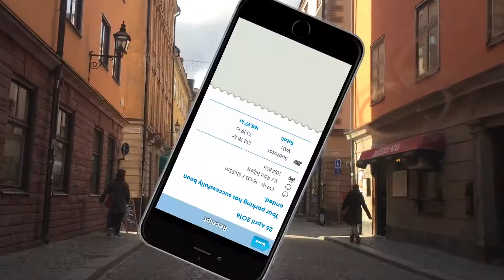Cookbook Photo Shoot | Flying Elk | BEHIND THE SCENES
If you like my content you can buy me a ’cup of coffee'

JOIN SUB'S CHOICE – LEARN STUDIO PHOTOGRAPHY THE FUN WAY!
Drop by the studio (Stockholm, SWEDEN) to record the next SUB'S CHOICE show together with me – photographer Martin Botvidsson.

Bring anything and I will show you how to photograph it.

Both enthusiasts and pros are welcome.